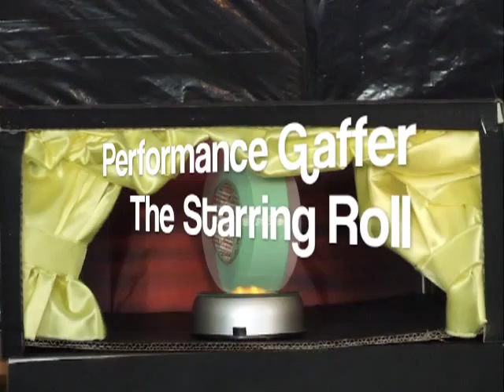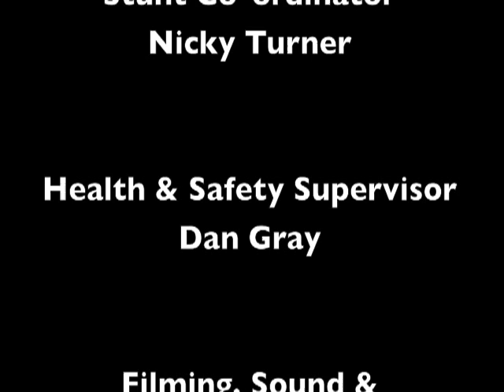Directa's Guide to Gaffer Tape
Directa offer a wide range of gaffer tapes including gloss, matt, heavy duty, economy, fluorescent and also flame retardant Gaf-fire tape.  Watch our film to help you choose the right gaffer tape for your job.